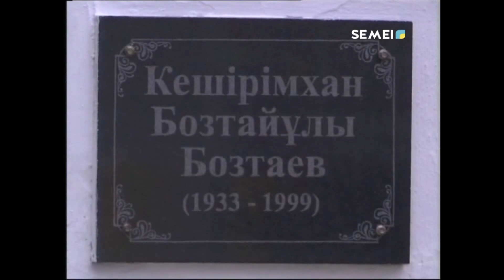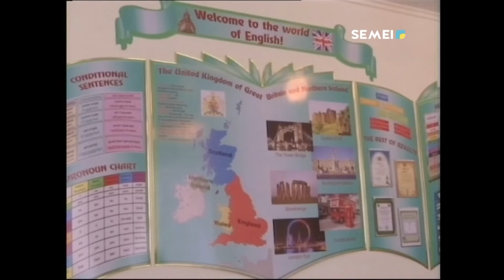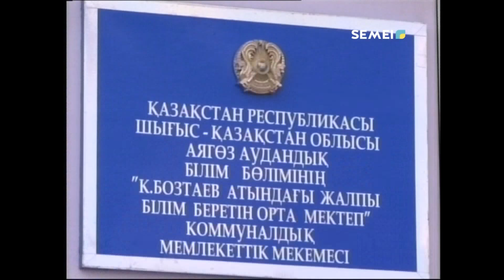БІР ҒАСЫРҒА ЖУЫҚ УАҚЫТТА ШӘКІРТ ҰШЫРАН АЛТЫН ҰЯ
Аягөз қаласындағы Кешірімхан Бозтаев атындағы жалпы білім беретін мектепке 80 жыл толды. Тағылымды орданың  мерейтойына орай, лингофонды ағылшын тілі кабинеті ашылды. Шараға мектепте әр жылдары еңбек еткен ұстаздар мен түлектер, қала тұрғындары, мұғалімдер мен оқушылар қатысты.
ЭЛЬМИРА ЖҮРСІНБЕКҚЫЗЫ